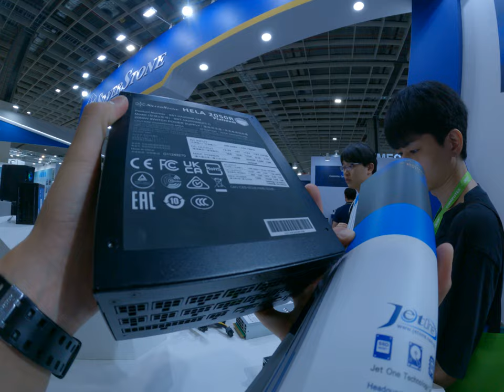Silverstone powerful PC power supply 250 nope 2500 watt output for powerful CPU and GPU in computex